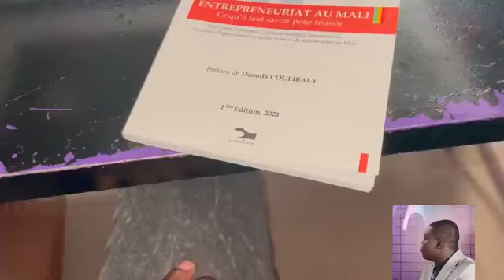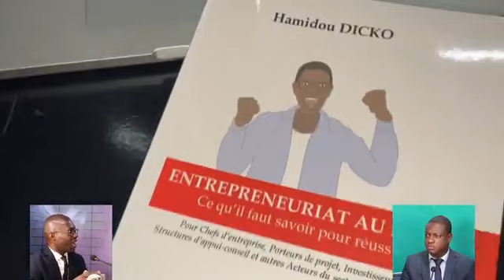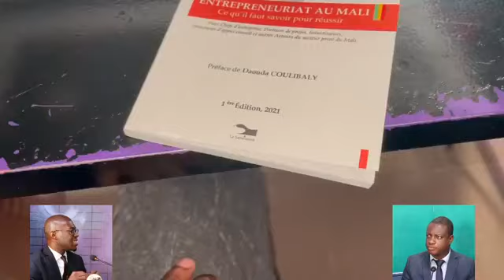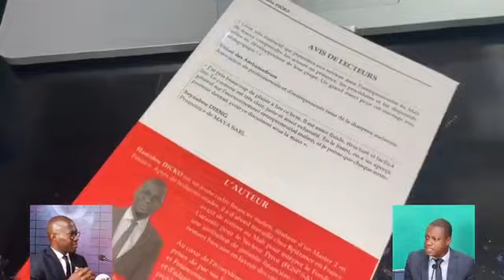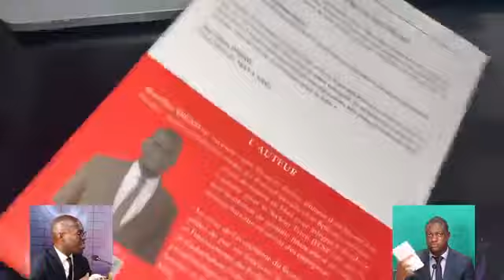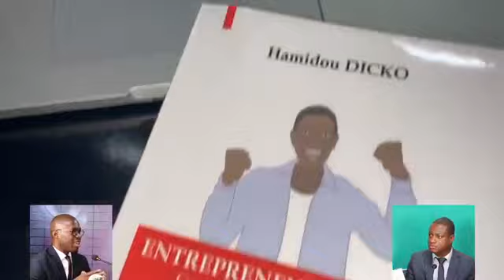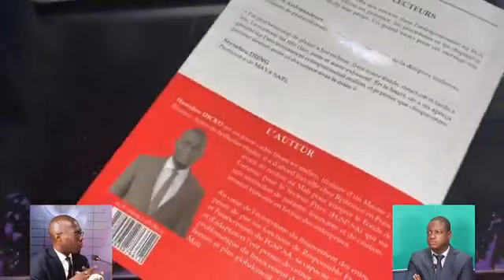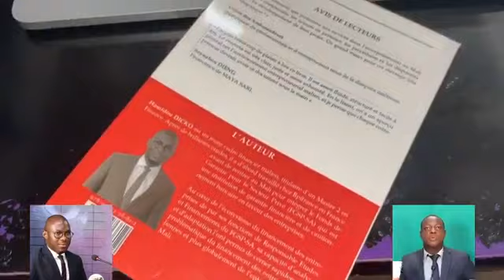OM TV : ENTREPRENEURIAT AU MALI : CE QU'IL FAUT SAVOIR POUR RÉUSSIR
OM TV
ENTREPRENEURIAT AU MALI : CE QU'IL FAUT SAVOIR POUR RÉUSSIR